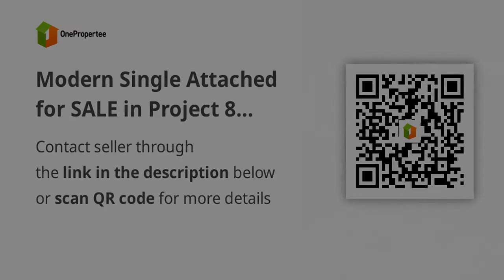Modern Single Attached for SALE in Project 8 Quezon City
House Type: Single Attached House
Number of Bedrooms: 6
Number of Bathrooms: 5
Floor Area in sqm: 352 sqm.